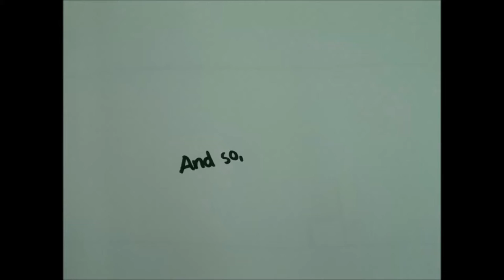Cottage in the Forest Tilde